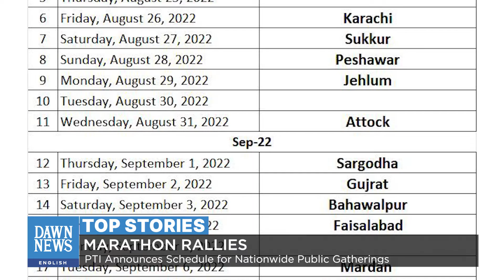Death Toll In Balochistan Floods Rises To 207 | Top Stories | Dawn News English